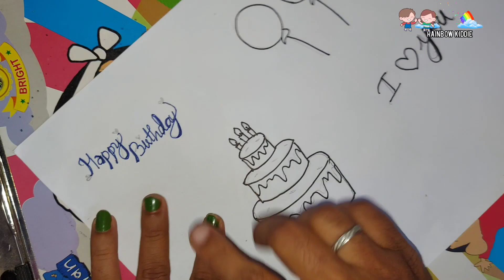🙏DIY BIRTHDAY GIFT 💡 USING PAPER BAG REUSE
notes ideas
10 Beautiful Project Border Designs || Project Assignment Note Book Decoration Ideas ||Border Design
10 Beautiful Project Border Designs || Project Assignment Note Book Decoration Ideas ||Border Design
Skeleton leaves wall hanging craft || How to make leaves net skeleton || पीपल के पत्तो की जाली बनाये
DIY STATIONERY IDEAS (7) 🌜HOW TO MAKE VINTAGE PAPER🌛 HOMEMADE OLD BOOK PAGES ✨ASMR PAPER CRAFT
Project Work Designs /Assignment Front Page Design /Project Design
20 Black Border Designs || Project Designs || Front Page Designs for Project, Assignment, Note book
10 beautiful border designs for projects handmade| simple border designs| notebook border design
Border designs for class 1,2,3,4,5,6,7/Cover page designs/new attractive borders
border and corner
Assignment Front Page Design /Ribbon Border Design /Border Design
40 Border Designs|Paper Border Designs|Flower Border Designs|Ribbon Border Design|assignment designs
Ribbon Draw/Mini Border Design on paper/Designs for Front Page/Border for Project
Salıncakta Oturan Kız Çizimi Kolay Karakalem Çizimleri 2022
Origami Paper Pen decoration || Pen decoration ideas || Paper craft .
day and night couple painting/ acrylic painting tutorial for beginners/ acrylic painting on paper
Homemade Galaxy 🌌 Washi Tape Set for JOURNAL/ How to make Washi tape
Beautiful Birthday Card Idea| Handmade Greetings Card for Loved Ones| DIY Birthday Pop Up Card
Ribbon Border Design🎀😍how to draw ribbon easily/Project work design#artstudio
HOW TO IMPROVE YOUR HANDWRITING FAST? | 10 Best Tips for Beautiful Handwriting | With simple tricks
Page borders | designs
English Project Front Page Design/ Border Design/ English Border Design/Project Work
10 Beautiful Project Border Designs || Project Assignment Note Book Decoration Ideas ||Border Design
Arrows Doodle drawing | How to draw 28 Heart Arrows doodle | Doodle Arrows | Bullet Journal Elements
세상에서 나무 제일 쉽게 그리기 / 철 수세미 기법
The Best Sketchbooks | How To Choose A Sketchbook | All Of My Sketchbooks
Arrows Doodle drawing | How to draw 28 Heart Arrows doodle | Doodle Arrows | Bullet